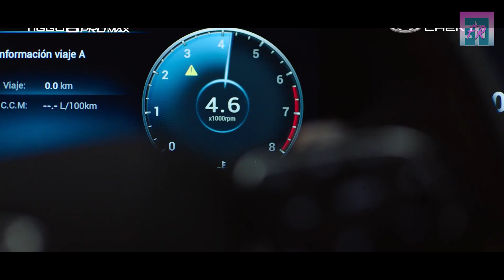CHERY TIGGO 8 PRO 2023 NO ES TAN GRANDE PERO ME ENCANTÓ